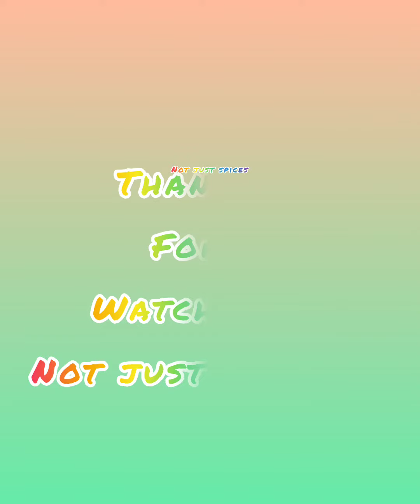simple kheer/milk payasam/quick &easy desert